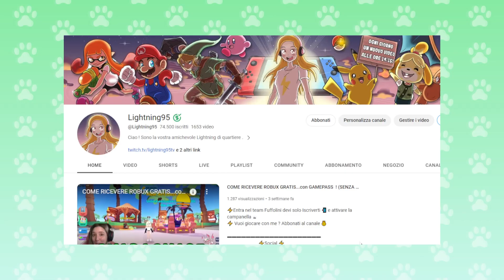HO DISTRUTTO ROBY in UNA GARA DI COSTRUZIONI su BLOXBURG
⚡ Vuoi giocare con me ? Abbonati al canale 💰